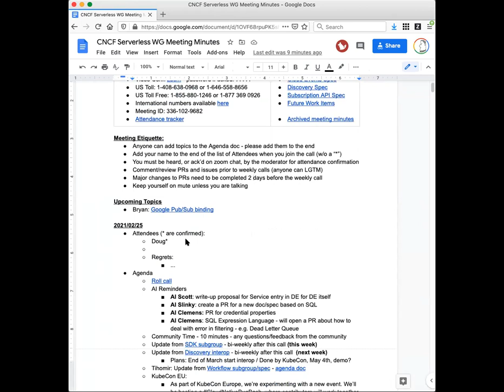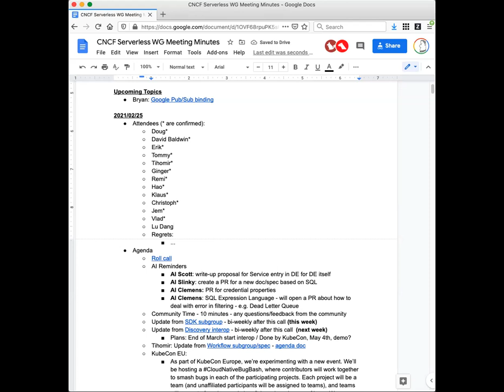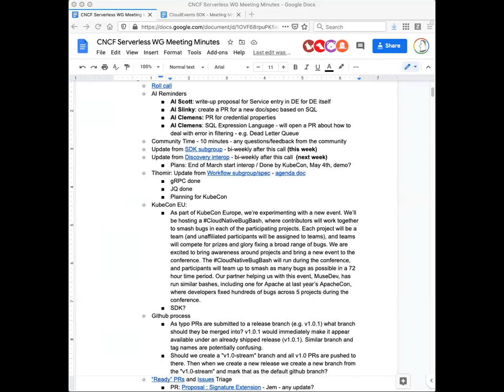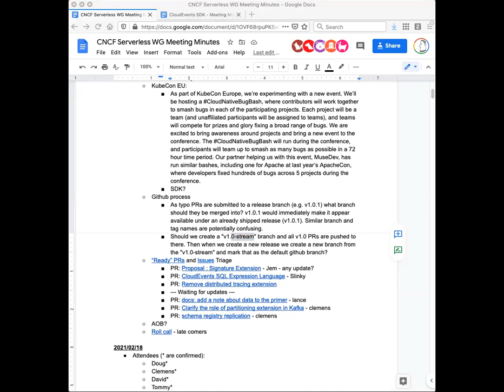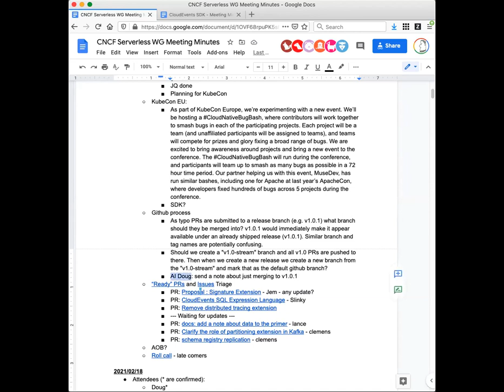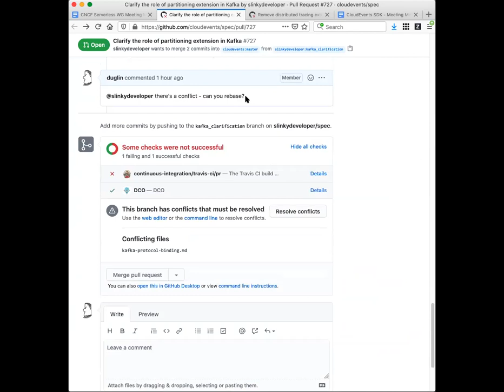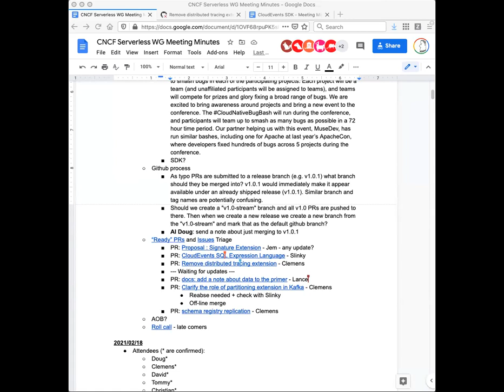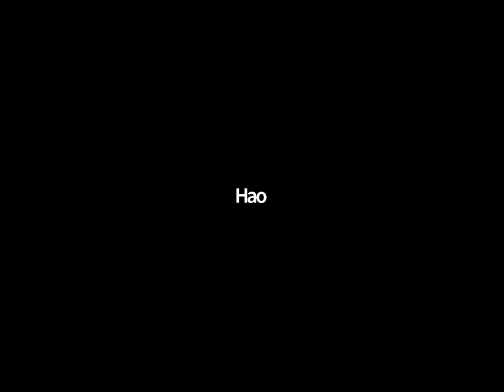CNCF Serverless WG 2021-02-25